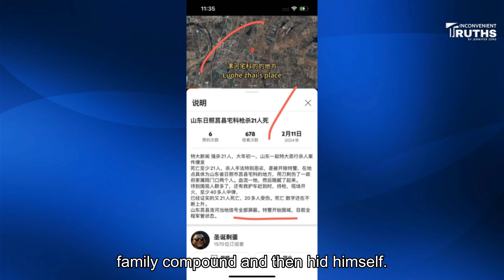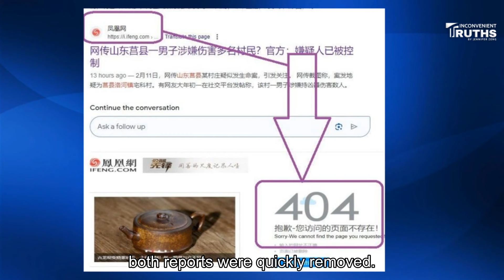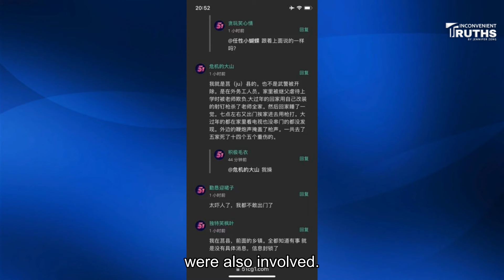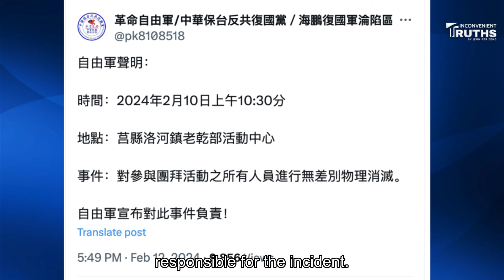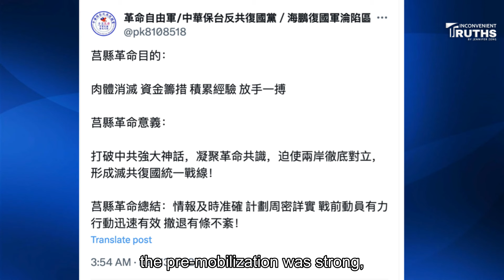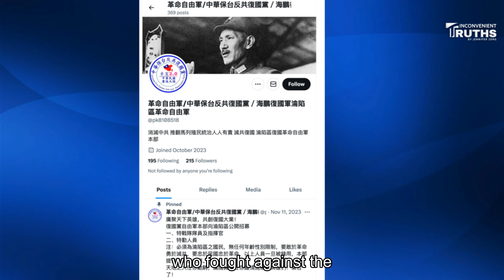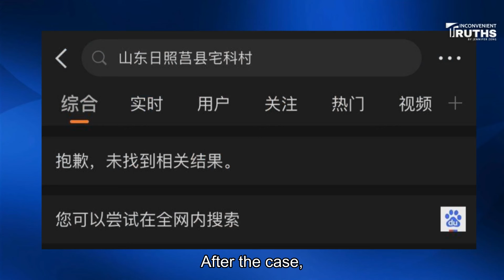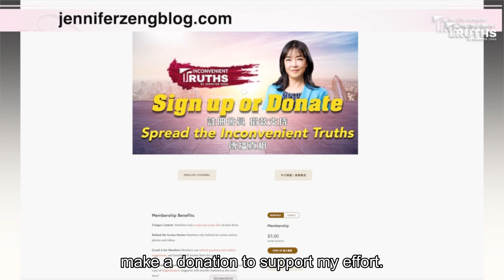21 Lives Lost in China's Deadliest Murder: Rebellion Against CCP, or Mutual Harm Among Civilians?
On February 10, the first day of the Chinese New Year, the deadliest single incident since the founding of the People’s Republic of China occurred in Shandong, where two police officers and a doctor were among the casualties. The incident shook the Chinese internet. However, the authorities quickly blocked the news, making it difficult to confirm the details of the major case. While various versions circulated among the people, an organization called the "Revolutionary Freedom Army" claimed responsibility for the incident. Is this an organized resistance against the CCP, or is it just mutual harm among the grassroots after the complete loss of judicial justice in China?